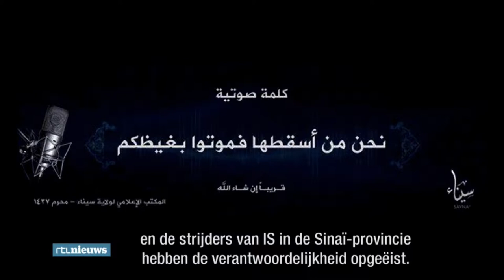Mogelijk toch bom aan boord Russische rampvlucht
De Britten luiden de noodklok. Mogelijk was er toch een bom aan boord van de Russische Airbus die afgelopen weekend neerkwam in de Sinai-woestijn. Lokale IS-rebellen claimen de aanslag, maar er is geen bewijs. Blijkbaar hebben de Britten dat wel.